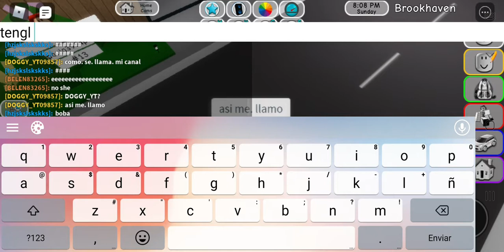jugamod con mi hermana en roblox (DOGGY_YT)